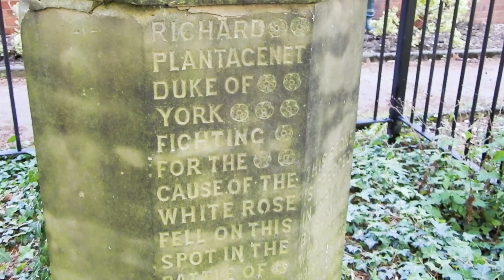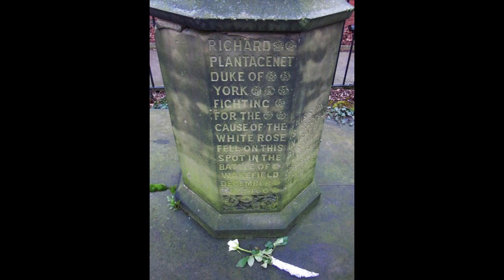Sandal Castle and the Battle of Wakefield 1460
This film shows Sandal Castle & the battlefield of the 30 December 1460 Battle of Wakefield as they are today. This is an augmented version of my previous video. It now has narration on the battle, footage of Castle Grove Park and Chantry Chapel and the medieval Wakefield Bridge.